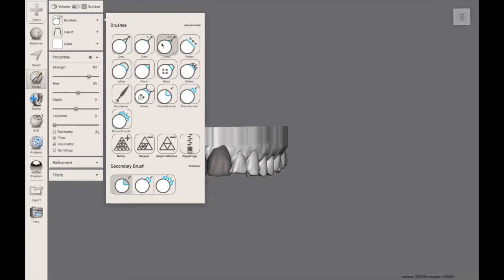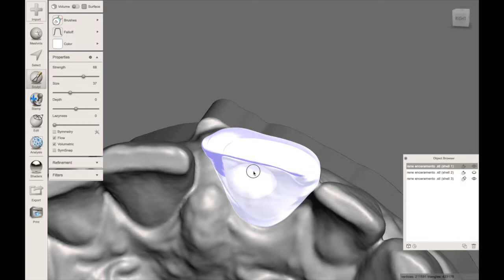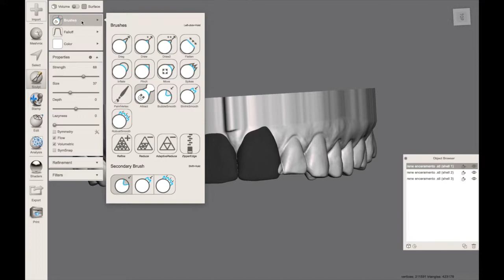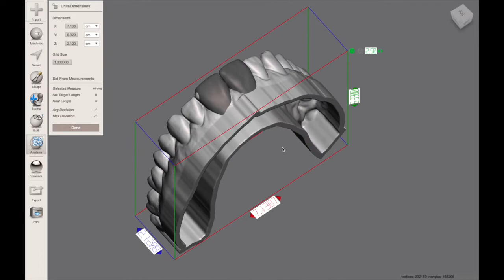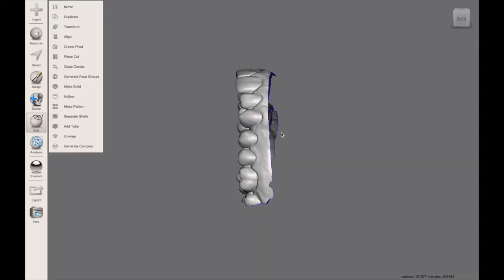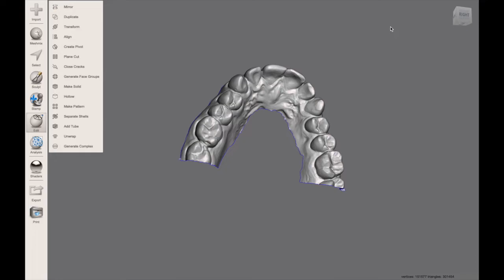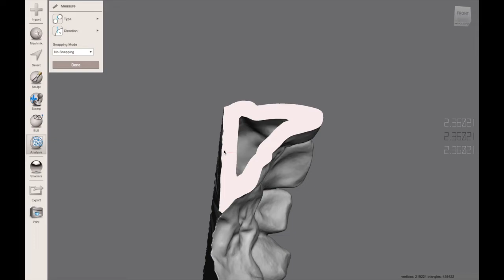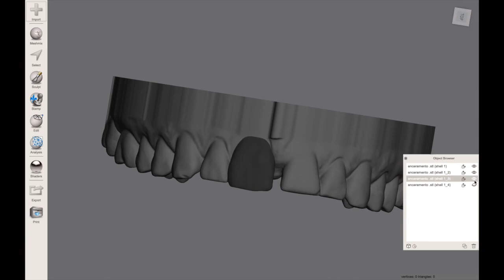7 Ferramentas do MESHMIXER para você fazer TUDO na ODONTOLOGIA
Português/English
Nesse vídeo quero trazer para vocês 7 ferramentas que você poderá usar para fazer qualquer coisa no meshmixer relacionado a Odontologia.

As 7 ferramentas são:
- Brushes
- Plane Cut
- Dimensão
- Mensuração
- Make Solid
- Hollow
- Separate Shells

Essas ferramentas do meshmixer irão aumentar sua performance no software e você ja vai poder fazer tudo sem grandes dificuldades.

redatora: Amanda Campos

English

In this video, I want to bring you 7 tools that you can use to do anything in the meshmixer related to Dentistry.

The 7 tools are:
- Brushes
- Plane cut
- Dimension
- Measurement
- Make solid
- Hollow
- Separate shells

These mesh mixer tools will increase your performance in the software and you will be able to do everything without major difficulties.

editor: Amanda Campos